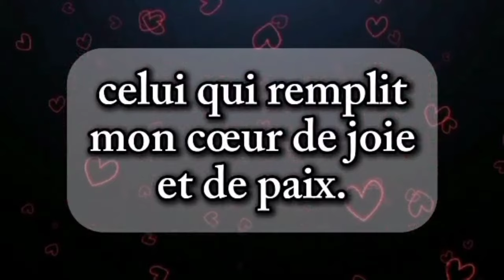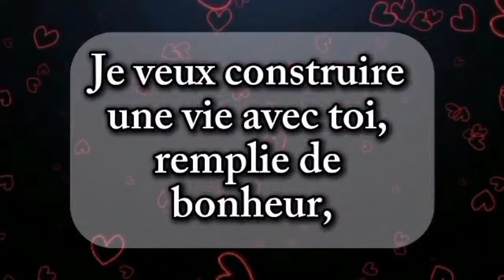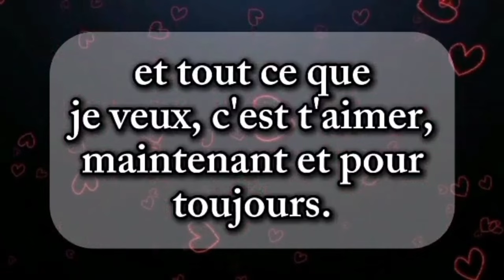J'ai un message très urgent pour toi, mon amour ❤️ Stp écoute-moi attentivement 💌